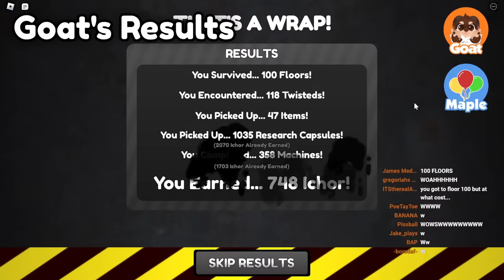Dandy's World: How We Got to Floor 100!!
Many players have never even seen what's beyond floor 30 and rumor has it that floor 100 has to be the final floor.
Whatever greets players at the end can only be left to their imagination. Well, today there's no more guessing! Cause in this video, we've created a super team to be the FIRST PEOPLE to reach the 100th floor!

Darks Channel: @DaRk3nide334

(Discord Mobile Join Code:  GotoGoat  )

Game: (Dandy's World)